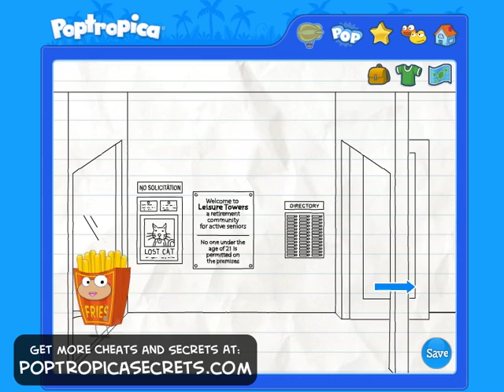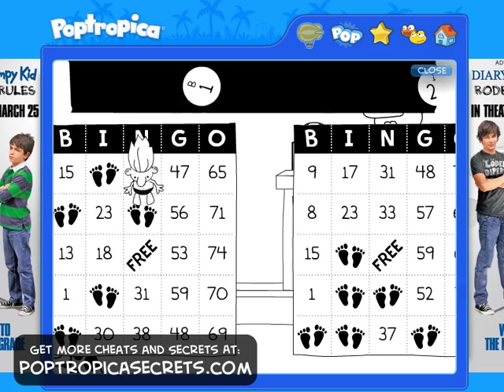Poptropica Cheats - Wimpy Wonderland Walkthrough Part 2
- Here is part 2 of the Wimpy Wonderland Island Walkthrough for Poptropica. In Wimpy Wonderland, you are placed in the world of the Diary of a Wimpy Kid books. You need to help Greg Heffley find his brother Manny before his mom gets home and he gets in trouble. This walkthrough shows you step-by-step how to beat Wimpy Wonderland Island.